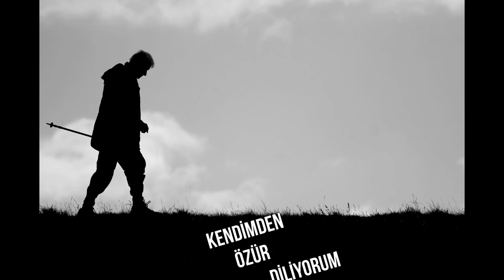KENDİMDEN ÖZÜRDİLİYORUM-ŞİİRİ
Kendimden özür diliyorum..
Yaşadığım süre boyunca hep merhametimin arkasından yürüdüm, Dbeklentilerimide hep arkada bıraktım.
 Kimseden bir şeyde beklemedim, doğrusunuda bu sanıyordum çünkü.

Yaşadıklarımı yaşayamadıklarımı içimde sakladım, sustum kendimi bastırdım olsun be insanlık bende kalsın.dedim

Ben en iyisini yaşatayım ki herzaman istemeyede yüzüm olsun dedim.

Verdim,verdikce hep verdim karşılığını alıp alamadığıma bakmadan,
aslında güçlü olmak değildi yaptıklarım, ama olmak zorundaydım ve güclü olmak zorunda bırakıldım.

Kendimi erteledikce hep erteledim.

Kimsenin beni anlamadığını bildiğim halde hayatıma girenleri bana verilmiş bir görev olarak gördüm.

Herkesi mutlu etmek zorundayım sandım.

Benimde mutlu olmam gerektiğini unutmuşum meğer..

Görevim neyse en iyisini yapmalıydım ki vicdanımda rahat etmeliydi.

Birilerinin de bana karşı görevleri olduğunu hiçe saymışım oysa…ben

Ne yazık ki; Bana verilen rolleri en iyi şekilde oynarken onların rollerini iyi oynayıp oynamadığına hiç bakmadım.

Karşımdakilerin eksiklerini tamamlamaya çalışırken, onların hatalarını görmeye vakit bile kalmamış sanki.

Beni üzmelerine kırmalarına  bakmadan, karşılığında ne aldığıma ne hissettiğime aldırış etmeden hep verdim..

Kendimi nasılda unutmuşum.. unutturmuşlar aslında.

Paramparça olmuş kalbime, cayır cayır yanan içime doğruları söylemeye çalışan beynime, mutsuz yüzüme hep sus dedim.

Sen sus… dedim

Kendime haksızlık ettim, kimseye etmediğim kadar.

Herkesi dinledim kendimi dinlemediğim kadar.

Kimse benim yüzümden mutsuz olmasın diye, hiç bir şeyin sebebi ben olmayayım diye mutluluk oyunlarımı oynadım..da

Yetmedi yeni oyunlar buldum.

Ama bir gün bir bakmışım ki paramparça olmuşum.

Tutunacak tek duygu bile bırakmamışım kendime.

Kendimi teselli edecek tek şey yokmuş hayatımda.

Allak bullak olmuşum..

Kendimi aramaya çıktığımda yorgun, yılgın, bitkin bir köşede saklanıp ağlayan bir erkek çocuğu olarak buldum.

Ve ona elimi uzattım diyebildiğim tek şey GEÇTİ, bir daha seni kimse üzemeyecek.

Şimdi senden özür diliyorum.

Seni bu kadar hiçe saydığım için, insanların seni bu kadar üzmelerine müsade ettiğim için,
 seni hiç bir zaman dinlemediğim için, üzerine bu kadar sorumluluk yüklediğim için,
hakkın olan bütün duyguları sana yaşatmadığım için…

Şimdi tekrar söylüyorum.

İnsanlığından, kalbinden, duygularından, çocukluğundan, hislerinden çok özür diliyorum…

Galiba ben almadan vermenin Allah’a mahsus olduğunu unutmuşum…